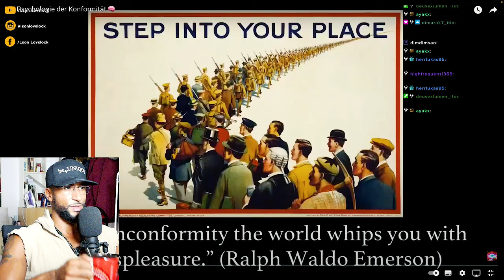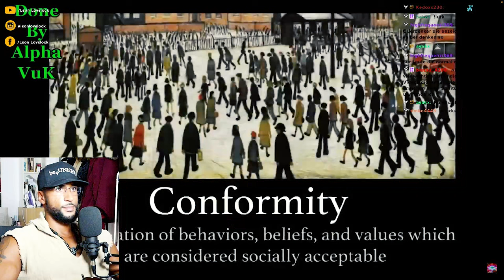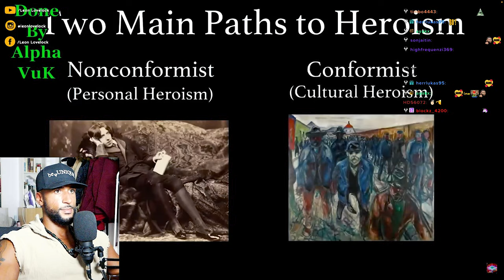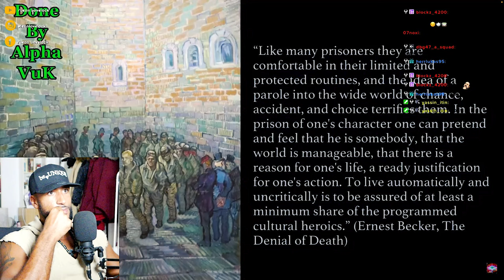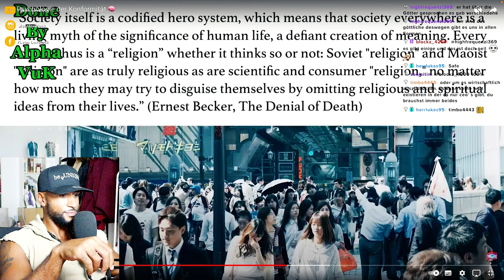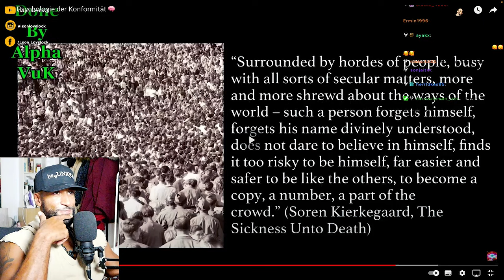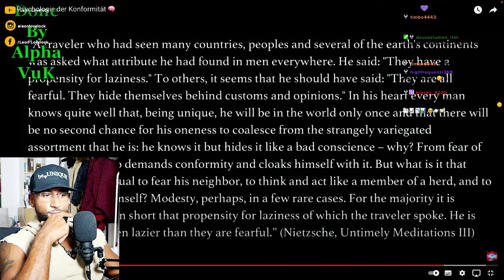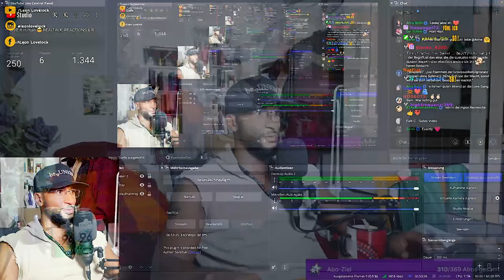DIE PSYCHOLOGIE DER MASSEN! 😵‍💫 [DOKU] REACTION - Leon Lovelock